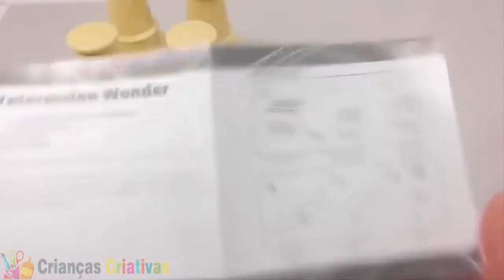ᴄᴏɴᴇ ᴅᴇ sᴏʀᴠᴇᴛᴇ - sᴜᴄᴏs ᴄᴏʟᴏʀɪᴅᴏs, ɪᴏɢᴜʀᴛᴇ ɢᴇʟᴀᴅᴏ ᴅᴇ ʀᴇᴄᴇɪᴛᴀ ᴅᴇ ɢᴇʟᴀᴛɪɴᴀ ᴘᴜᴅɪᴍ - ᴏᴠᴏs sᴜᴘʀᴇsᴏs ► CCB